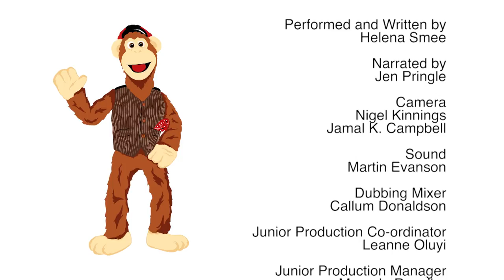Milkshake! Monkey | Cable Car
Not wanting to use a bridge, a car or a plane, Monkey finds a new, quick and comfy way to travel from one place to another, in a different kind of car!